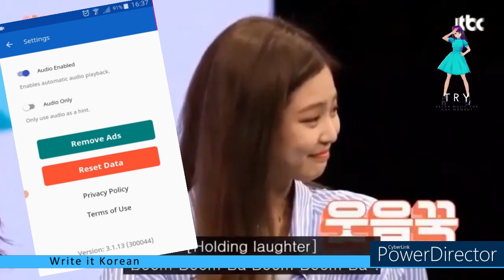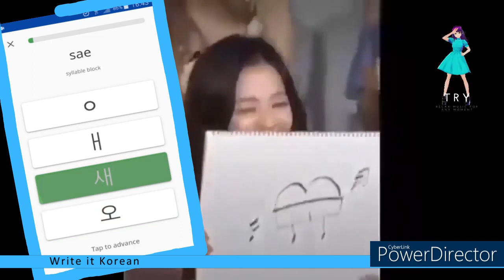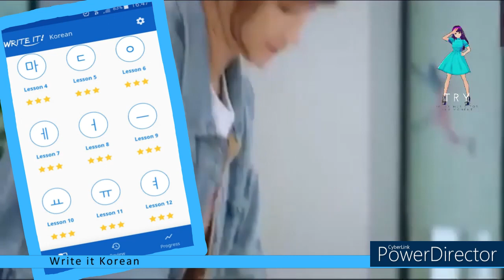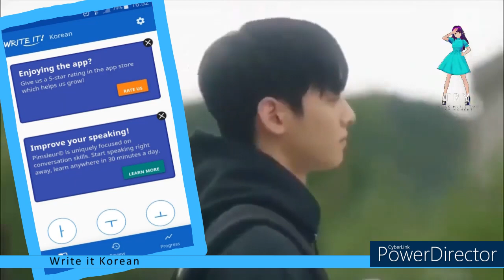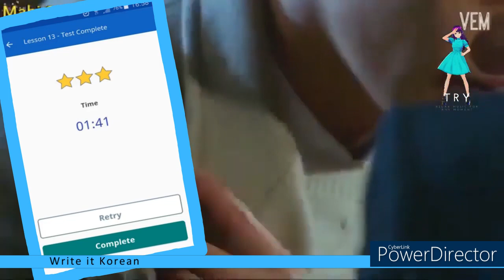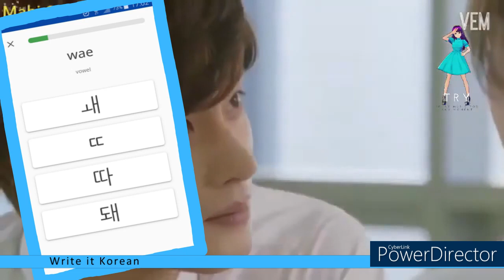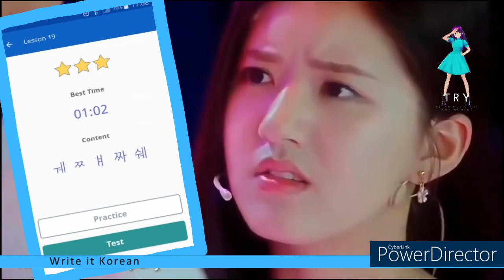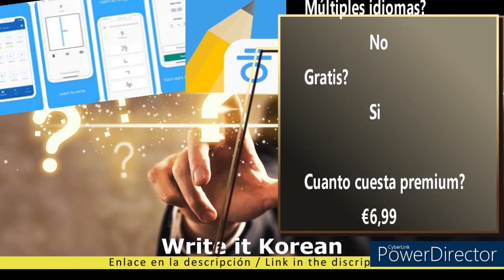Learn Hangul Script - Write it Korean aplicación - 한국어 응용 프로그램을 작성 2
Link / Enlace Aplicación: Write it Korean

Timecodes
00:00 - Intro
00:15 - Información general
00:57 - ㅏㄱ 가
01:42 - ㅜ ㄴ 누
02:26 - ㅗ ㅁ 고 무
03:24 - 마 노 모 ㅣ
04:19 - ㄷ 기 도 두 니
05:36 - ㅇ 아 오 ㅐ ㅅ 새
07:04 - ㅔ ㅂ 배 세 베
08:32 - ㅓㅈ 제 서 버 저
10:20 - ㅡ ㄹ 래 레 즈 브 르
12:39 - ㅛ ㅋ 키 코 소 쇼 쿄
14:55 - ㅠ ㅌ 투 수 슈 튜
16:32 - ㅕ ㅍ 퓨 표 켜 셔 펴
18:45 - ㅑ ㅊ 쳐 치 냐 샤
20:36 - ㅖ ㅎ 히 흐 휴  (ㅎㅖ)
22:27 - ㅘ ㄲ 끼 끄 과 봐
24:23 - ㅙ ㄸ 또 따 돼 괘
26:05 - ㅚ ㅆ 싸  씨 쇠 되 퇴
28:19 - ㅝ ㅃ 뽀 삐 둬 궈 뭐
30:27 - ㅞ ㅉ ㅒ 짜 (ㅅㅞ)
31:57 - ㅢ ㅟ 뒤 튀 귀
33:12 -  ¡NO hay F o V en Hangul!
34:51 - Outro

Hoy: Write it Korean
Asunto: Alfabeto Hangul

Today: Write it Korean
Subject: Hangul Alphabet

Vale, ¡más seria!

Este vídeo se crea con la ayuda de:
Vroid.com (Avatar)
Powerdirector (editor de vídeo)
Vroid.com (Avatar)